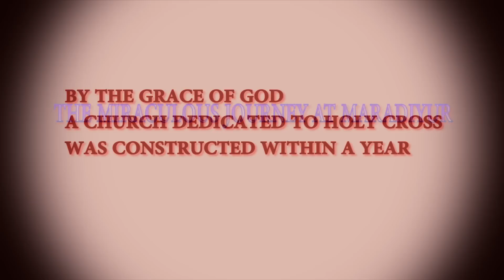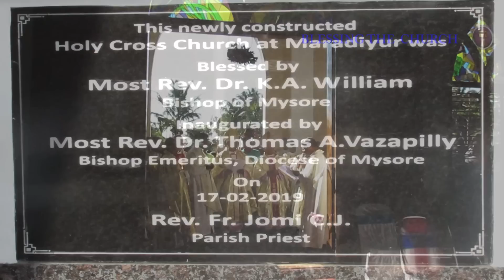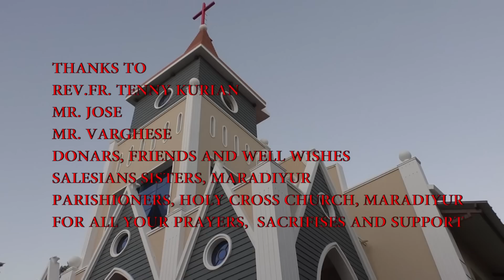HOLY CROSS CHURCH, MARADIYUR